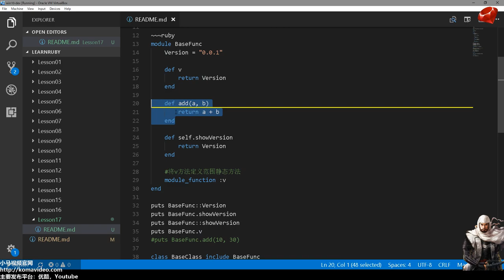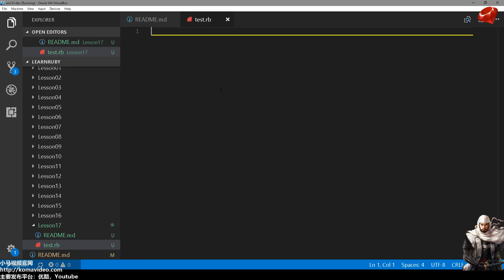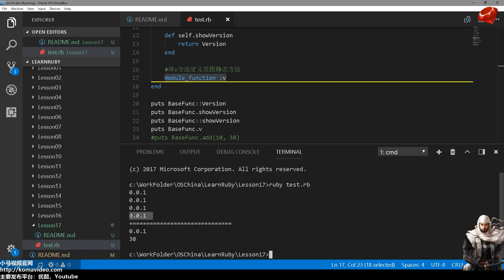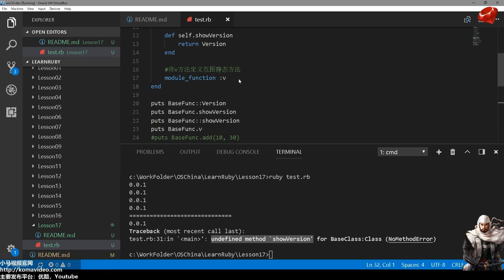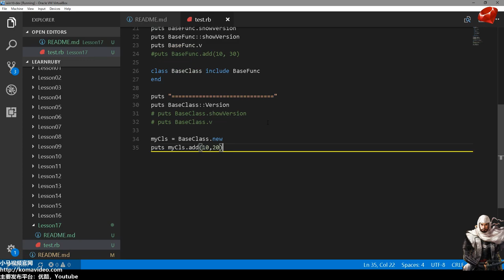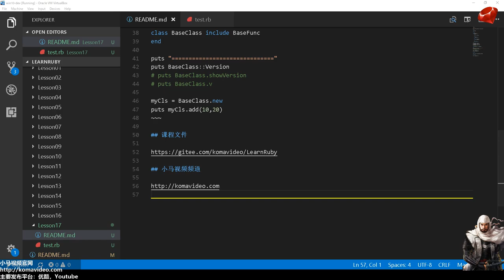#17【Ruby入门】模块的定义